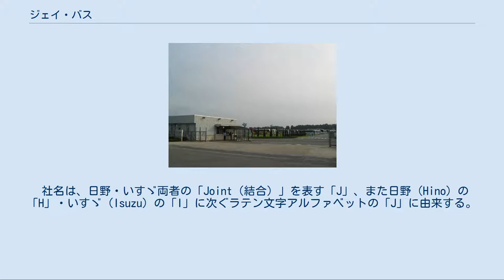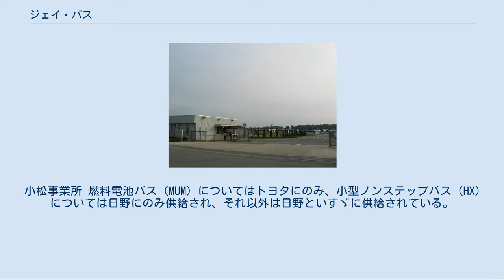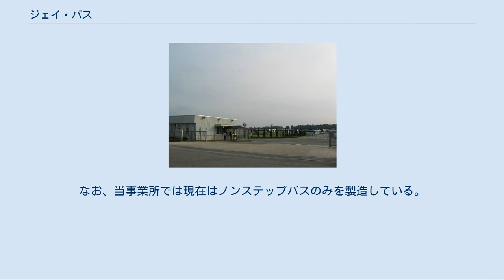ジェイ・バス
日野自動車 」 ジェイ・バス いすゞ自動車 」 ジェイ・バス ジェイ・バス 小松事業所空撮 コマツ粟津工場に隣接する。
 ジェイ・バス 小松事業所 ジェイ・バス 宇都宮事業所 ジェイ・バス株式会社（J-BUS LTD.）は、石川県小松市に本社を置く日本のバス製造メーカー。
日野自動車といすゞ自動車が合弁で設立した会社で、日本国内向けの製品を製造している。
バス車体製造国内最大手。
 社名は、日野・いすゞ両者の「Joint（結合）」を表す「J」、また日野（Hino）の「H」・いすゞ（Isuzu）の「I」に次ぐラテン文字アルファベットの「J」に由来する。
また、「Japan（日本）」「Join（参加する）」「Joyful（楽しむ）」のそれぞれの頭文字も意味している。
 事業所に関しては、吸収合併された旧日野車体工業と旧いすゞバス製造をそのまま引き継いでいるかたちになる。
また、小松事業所は日野側が、宇都宮事業所はいすゞ側が引き続き統括を取っている。
事業所名後ろの括弧内の英字は事業所を略記する際の記号であり、銘板には仕様番号の後ろに表記されている。
 北海道 東北 関東 中部 関西 中国・四国 九州・沖縄 一部の例外を除き、2社に統合車種として供給が行われている。
これらの銘柄は、それぞれ発売元の会社の銘柄がつき、日野車は日野+ジェイ・バス、いすゞ車はいすゞ+ジェイ・バス、トヨタ車はトヨタ+ジェイ・バスの銘板が付く。
また、銘板の仕様番号の後ろに事業所を略記する際の英字記号（小松事業所：K、宇都宮事業所：U）が表記されている。
 多くの車種がジェイ・バス発足年の2004年頃のマイナーチェンジ車から統合車種化しているが、大型路線バスのブルーリボンIIの初期モデルや2007年中ごろまで発売されていた中型系のバス（10.5m車と中型バス）はOEM供給車として扱われていた。
こちらの銘柄は車両については、いずれも供給元+ジェイ・バスの銘板が付いている。
窓ガラスは小松事業所ではAGC（旧:旭硝子）、宇都宮事業所では日本板硝子を採用している。
 他に、トヨタ自動車向けに日野製をベースにした燃料電池バスを製造しており、ブルーリボンシティハイブリッドの生産終了後は小松事業所で生産される唯一の大型路線バスとなっている。
 小松事業所 燃料電池バス（MUM）についてはトヨタにのみ、小型ノンステップバス（HX）については日野にのみ供給され、それ以外は日野といすゞに供給されている。
開発は燃料電池バスがトヨタ、それ以外が日野である。
 宇都宮事業所 ハイブリッドバス（HL）は日野が、それ以外はいすゞが開発しており、いずれもいすゞと日野に供給される。
なお、当事業所では現在はノンステップバスのみを製造している。
 小松事業所 宇都宮事業所